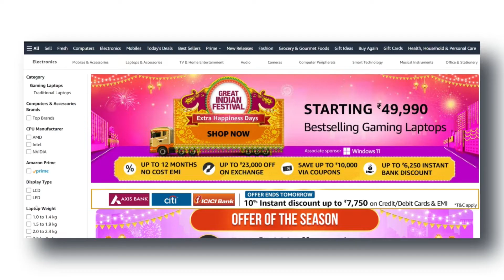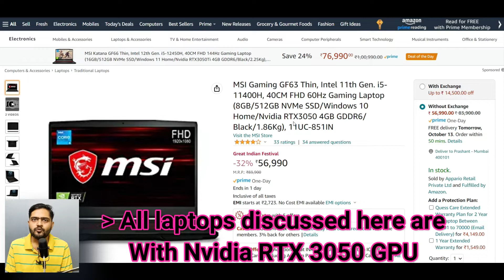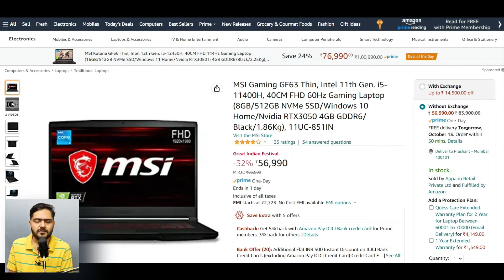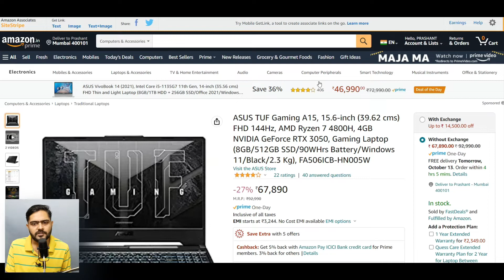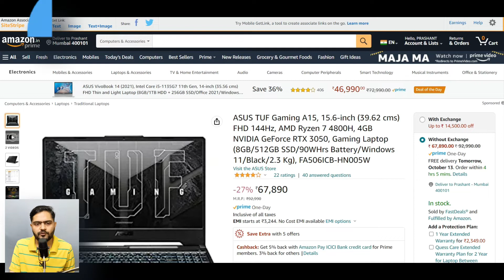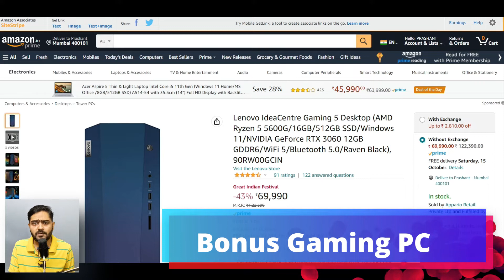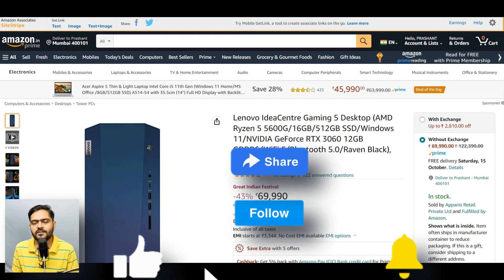Best RTX3050 Gaming Laptop Between 60k to 70K 🔥 | Accha Gaming Laptop under 70K on amazonsale2022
Links:
MSI Gaming GF63 Thin
@ 56990 Rs. Regular Price @ 61989 Rs.

Dell New G15 5511
@ 64990 Rs. Regular Price @ 66990 Rs.

@ 67990 Rs. Regular Price @ 76990 Rs.

MSI Katana GF66
@ 69990 Rs. Regular Price @ 74990 Rs.

Bonus tip - Gaming PC
Lenovo IdeaCentre Gaming 5
@ 69990 Rs. Regular Price @ 97990 Rs.

Inspiring Prashant
InspringPrashant